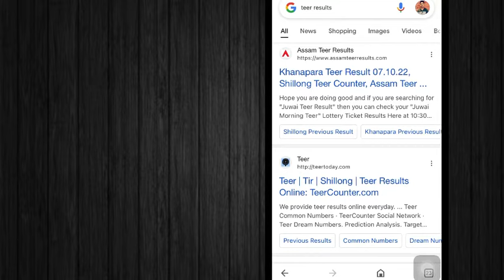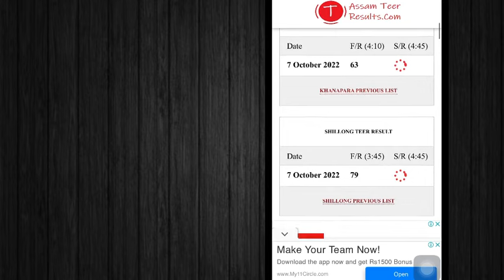Teer result live today - teer result 7 October 2022 - Shillong teer result - teer result today